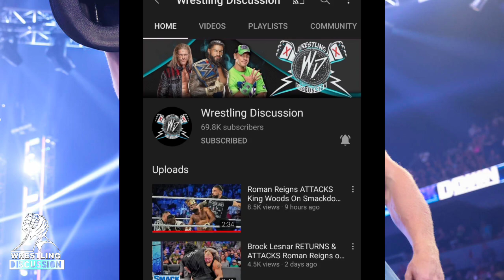Brock Lesnar Attacks Roman Reigns On Smackdown 🔥 - Why Brock Lesnar Returned